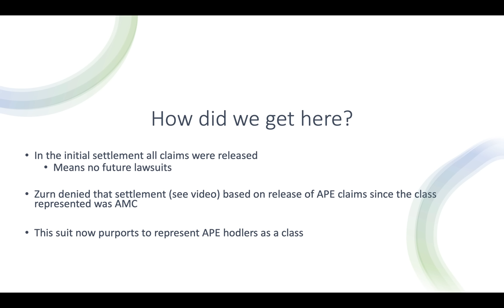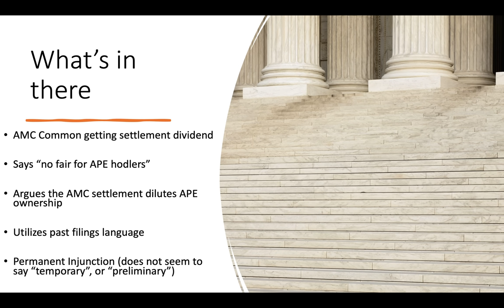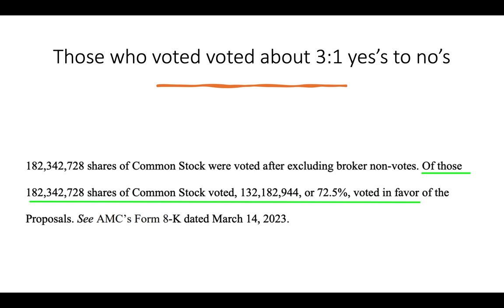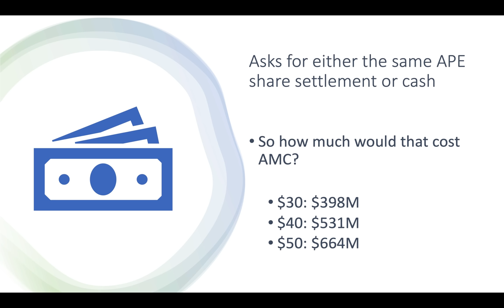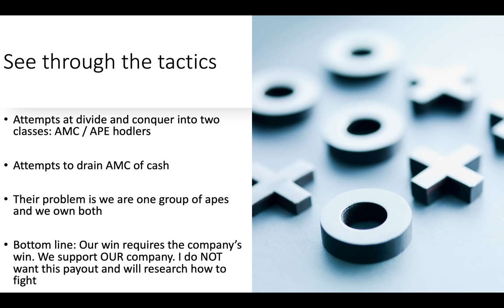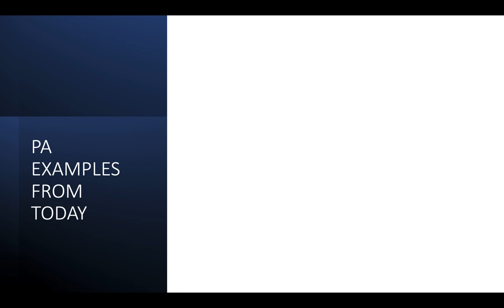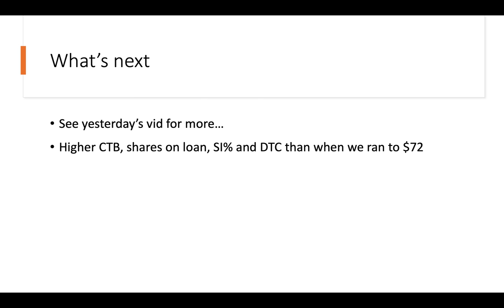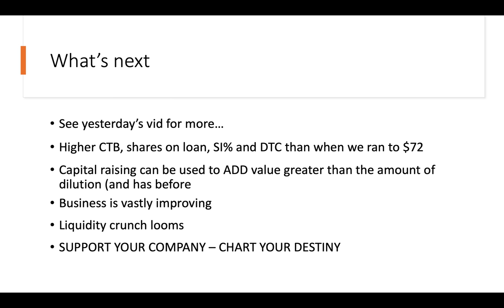AMC's new court case and Price Action thoughts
A walk through of the new court case (APE class action) as well as recent stock volatility and the set up